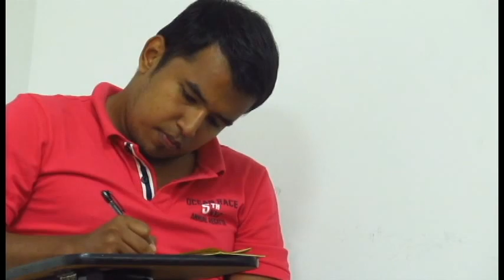Taller de Escritura Creativa "El Último Verso" dedicado a Edgar A. Poe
Taller de Narrativa dedicado a la obra de Edgar Allan Poe
Biblioteca Departamental Jorge Garcés Borrero, Cali - Colombia
Junio-Julio de 2016
Vídeo: Natalia Palma García